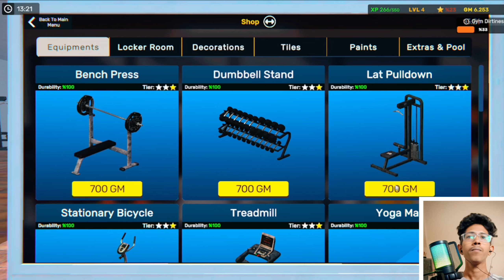New update GYM SIMULATOR 24 (part 2)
Gym Simulator 24 breathes new life into the world of fitness simulation games. Build your empire, delight your clients, expand your revenue streams through additional services, and curate the finest fitness facility. The power to deliver an unparalleled fitness journey lies within your hands